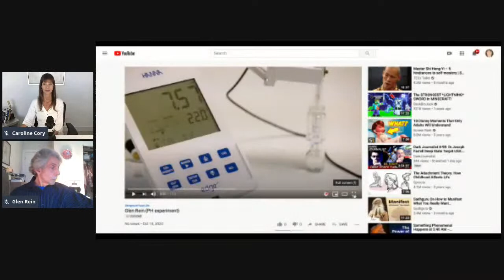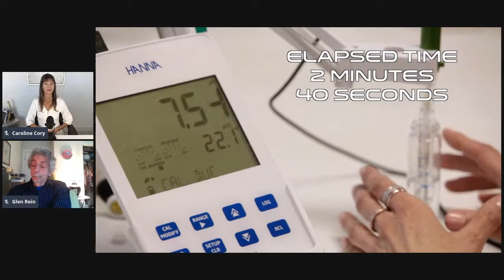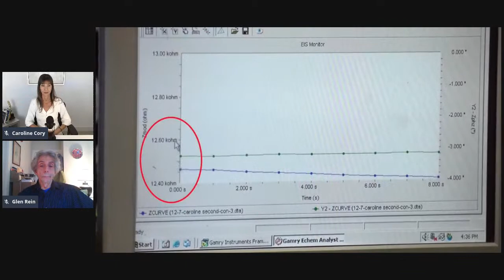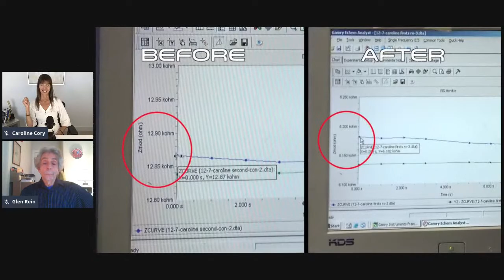Caroline Cory & Dr. Glen Rein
Caroline Cory and Glen Rein talk about the incredible experiments they did on DNA and water, the difference between structured water and other types and how consciousness interacts with biological systems! Not only fascinating, but also life changing information!

Caroline Cory is an award-winning filmmaker and the visionary author of best-selling books on Consciousness and Energy Medicine, topping the charts of Consciousness Science and mystical literature. As a child and throughout her life, Cory has had numerous E.S.P (extra-sensory) and pre-cognition experiences, which led her to become deeply connected to existential topics, the study of Consciousness and the mechanics of the universe. After teaching Energy Medicine and consciousness work for over a decade, Cory founded Omnium Media, an entertainment and media platform that tackles various thought-provoking topics on the human  condition and the nature of reality.   In   addition to  writing  and  producing,   Cory continues to lecture and coach   internationally   on   various   mind   over   matter subjects and appears  regularly as a guest expert on supernatural phenomena at major conferences and television shows including The UnXplained with William Shatner and History Channel's popular series the Ancient Aliens. Caroline's latest films are AMONG US and SUPERHUMAN: THE INVISIBLE MADE VISIBLE.

SUPERHUMAN: THE INVISIBLE MADE VISIBLE

CAROLINE CORY
Executive Producer
Documentary Film & Digital Media